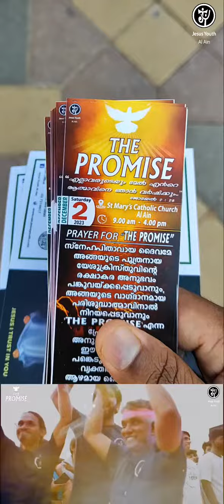Behind The Promise